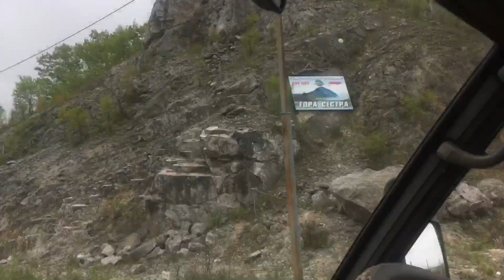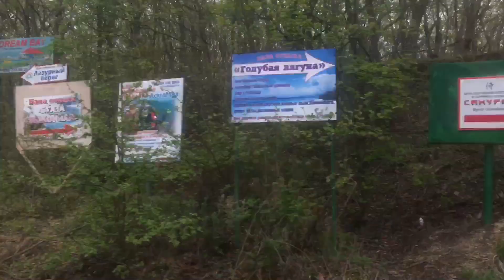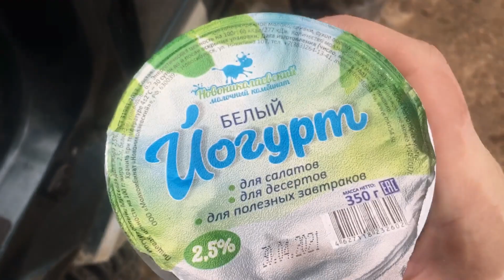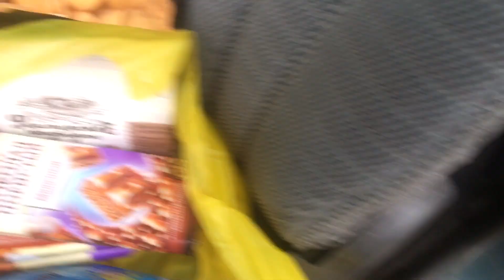Операция «Князь тишины» поход выходного дня в район бухты Спокойная. Город Атлантов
Чтож наслаждайтесь !